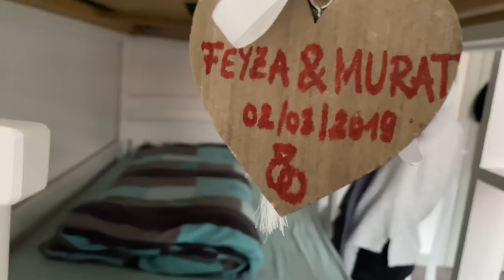Dieses Video ergibt keinen SINN?!😅 | Vlog | Feyza & Murat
!!!ACHTUNG NIMMT EINIGES MIT HUMOR!!!

Hallo Leute in diesem kurzen Vlog haben wir kein Thema, da wir zurzeit versuchen fast jeden Tag ein Video hochzuladen. Dennoch hoffen wir das es euch Gefallen hat❤️